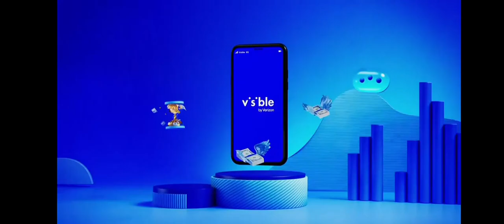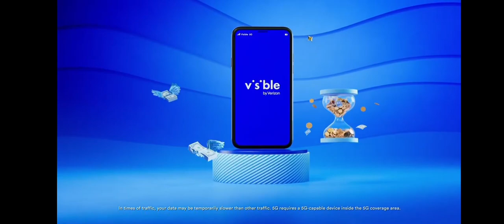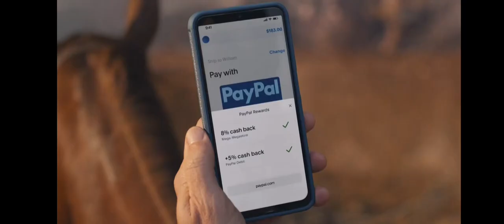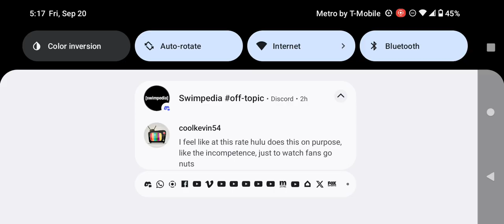Adult Swim Toonami Rewind Commercial Break Friday September 20 2024